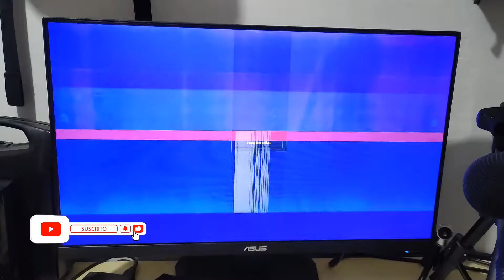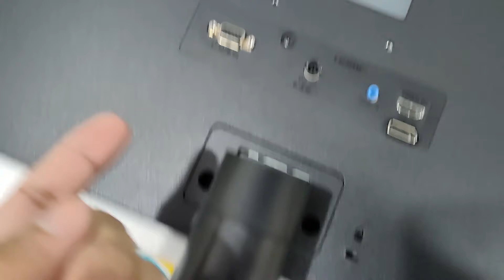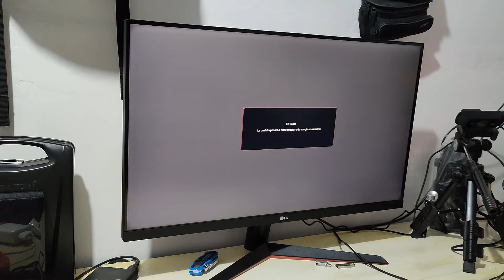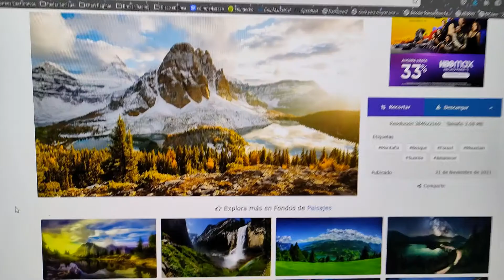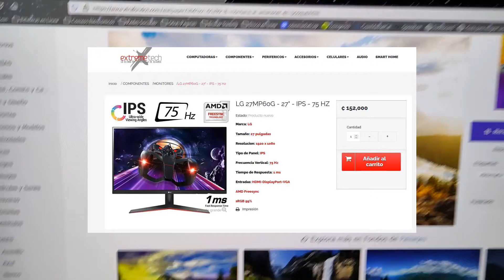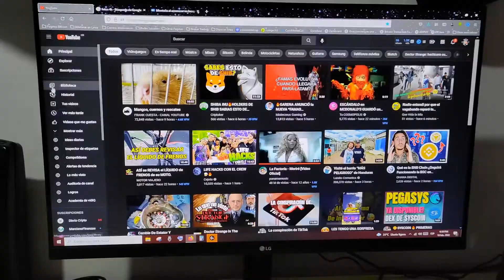⚠️ Monitor LG 27MP60G Unboxing y Review ⚠️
Hoy te quiero compartir este video de mi nuevo monitor para el pc debido a que mi anterior monitor se daño, ahora veras el nuevo  LG 27MP60G
Si el video ha sido de tu agrado te invito a dejar tu suscripción